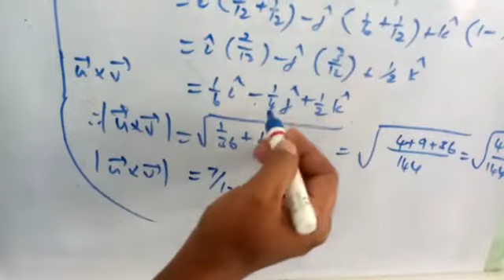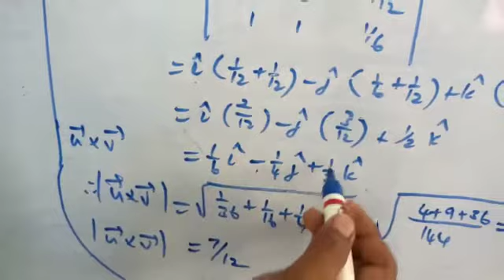12th Maths Exercise 6.5 Q.No.5 CGL